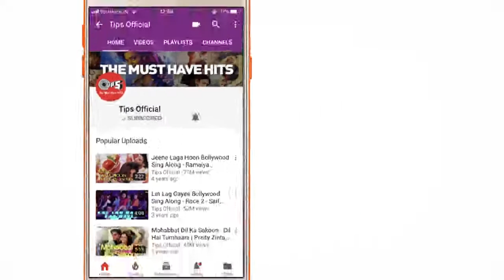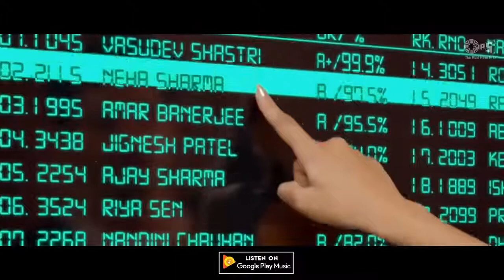Hemais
Tera fitor song